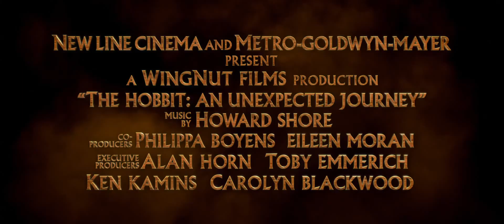THE HOBBIT AN UNEXPECTED JOURNEY Movie Trailer 2012 Official [HD]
The Hobbit An Unexpected Journey 2012 Official Movie Trailer in HD

PLOT:
The Hobbit follows Bilbo Baggins (Martin Freeman) as he journeys eastwards with the wizard Gandalf (Ian McKellen) and a troupe of thirteen dwarves. Their goal is to reach the Lonely Mountain and reclaim a stolen treasure guarded by Smaug, a cruel and terrible dragon.

GENRE: Adventure, Fantasy
DIRECTOR: Peter Jackson
WRITER: Fran Walsh, Philippa Boyens
CAST:  Martin Freeman, Ian McKellen, Richard Armitage

The Hobbit An Unexpected Journey official movie trailer courtesy of Warner Bros.